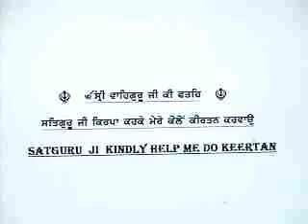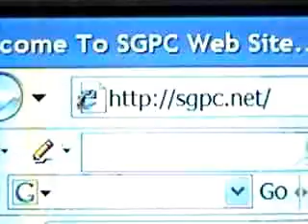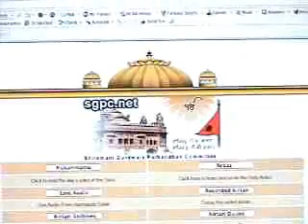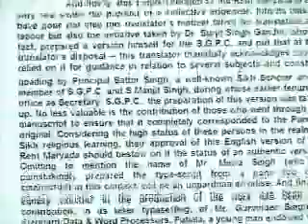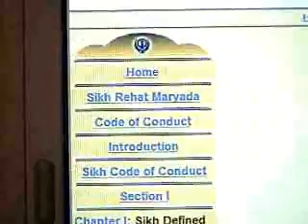Let us do Keertan with Guru Ramdas ji .4shabads:Rags Tilang ,Sorath , Tukhari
Naam Kirtan practice with Ragi Singhs from Sri Darbar Sahib ji , also called the house of Sodhi Sultan Sri Guru Ramdas ji, 4th Guru of Sikhs . Satguru ji's great great grandson Sri Guru Gobind Singh ji  organized Sikh movement into Khalsa Panth .He inherited and passed the inheritance of Shabad Naam Keertan to Khalsa panth whom Satguru ji called his own family and Khalsa ji,his child who dutifully protects , preserves ,propagates this heritage by confirming to panthic lifestyle and encouraging others with love and compassion to adopt this Sehaj marg (path ofequipoise) of 'jeevan mukat '(Spiritual bliss while alive).

Sikh Heritage College U.S.R.E.F TAMPA